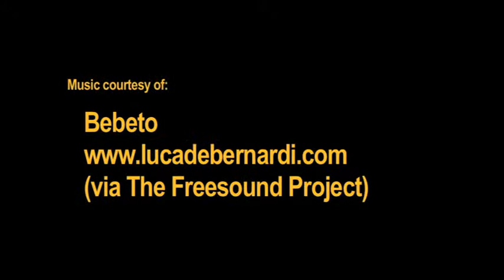Night of a Thousand Stars - Father of the Year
View the 2009 Gateway Area Chapter's Father of the Year.